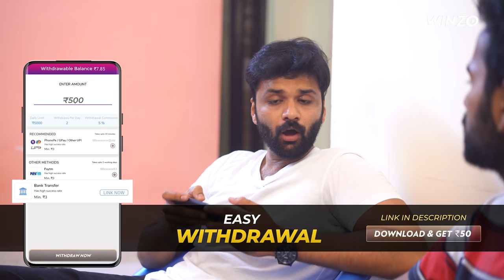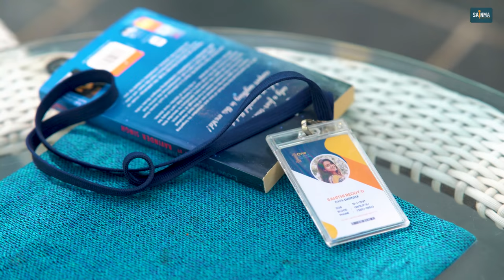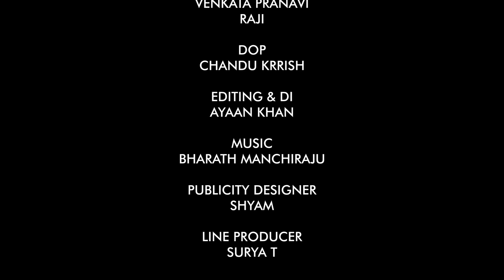Tholi Choopulone | Telugu Shortfilm 2022 | Sainma Creations | South Indian Logic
Cast:
Abhinav Manikanta,
Venkata Pranavi
Raazi

Produced By
Sudheer Thonukunoori,

Ajith Reddy R

Cinematography :
Chandu Krrish

Editing & DI
Ayaan Khan

Line Producer:
Surya T

Publicity Designer :
Shyam Veeravalli

A SIL Original.

Dear Girls & Boys, Click the bell icon 🔔 near the Subscribe button on your Mobile app or on YouTube page to get instant notification for all the upcoming episodes of Sainma Creations !!